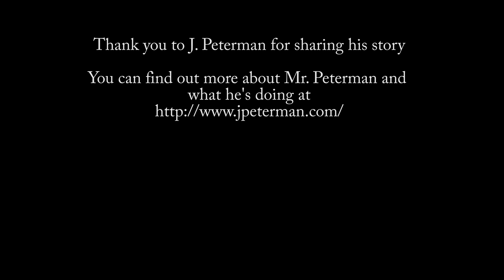My Story J. Peterman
For best viewing quality please select 4k.  Mr. Peterman has done many things in his life more than can be mentioned in one video.  He has tried out for the New York Yankees, flown a plane, traveled the world, and started many businesses.   You can find out more about him